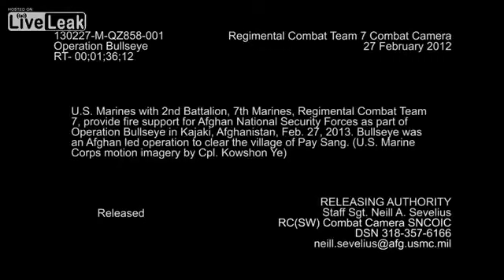Operation Bullseye in Kajaki , Afghanistan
Afghanistan